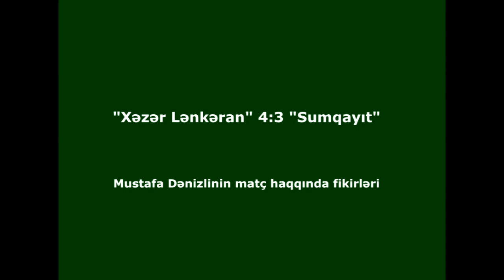"Xəzər Lənkəran" - "Sumqayıt": Oyunsonrası mətbuat konfransı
"Xəzər Lənkəran" 4-3 "Sumqayıt"

Mustafa Denizli, "Xəzər Lənkəran" klubunun baş məşqçisi: "İlk dövrənin son oyunu idi, bizim üçün çox vacib oyun idi. Həm kubokda, həm də liqada son 4 oyunda uğurlu çıxış etdik. Qarşıdakı 40 günü yaxşı dəyərləndirməliyik. Liderlər qrupu ilə olan xal fərqini azaltmaq lazımdır. Digər rəqiblərin nəticələrindən məlumatım yoxdur. Oyunun sonlarına yaxın komanda rahatladı, hesab 4-1 olduqdan sonra uşaq səhvlərindən qollar buraxdıq. Bu cür səhvlər buraxan futbolçular bir daha öz oyunlarını nəzərdən keçirməlidirlər. Qol vurmağa çətinlik çəkmirik. Buna qədərki oyunlarda qapımızdan qol buraxmadıq, indi isə rəqib komanda 3 qol vurdu. Oyunda xətalar ola bilər, amma bu cür bəsit olmalı deyil. Qış fasiləsində bunun üzərində çalışacağıq. Qarşıda 18 tur var, azarkeşlərimizi sevindirməyə çalışacağıq. "Xəzər Lənkəran" olaraq öz sözümüzü deməliyik. Heç nəyə baxmayaraq futbolçularımı təbrik edirəm. Qələbə qazanmasaydıq komandaya qış tətili verilməyəcəkdi"